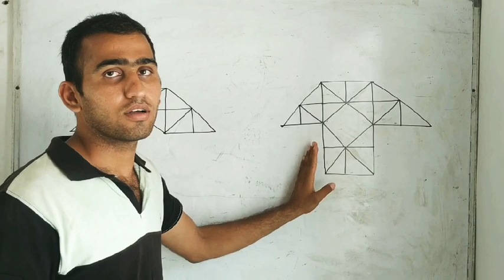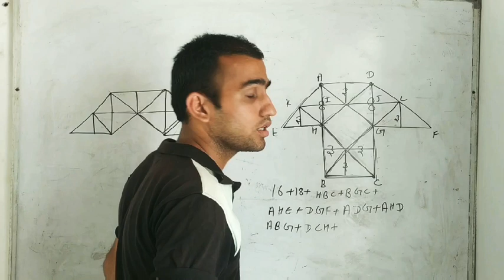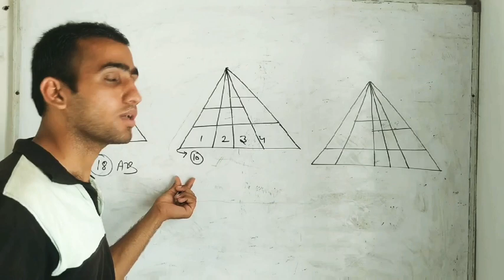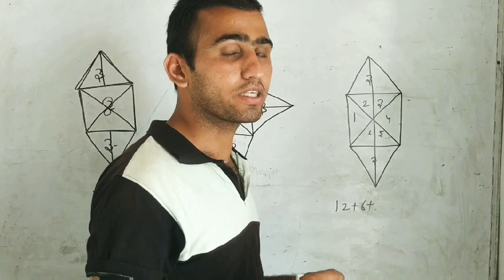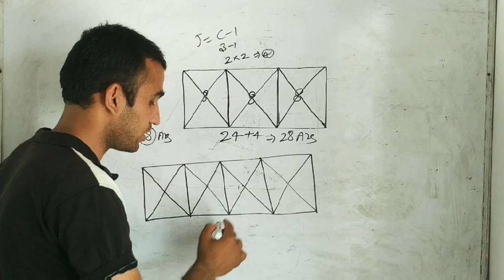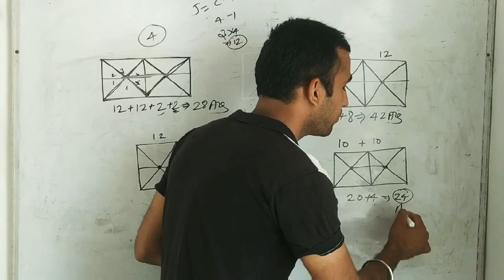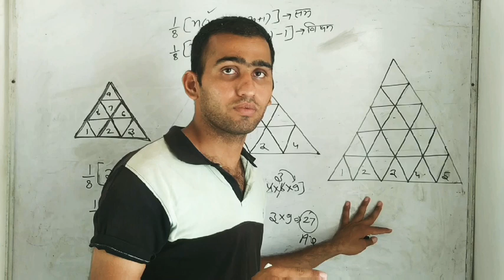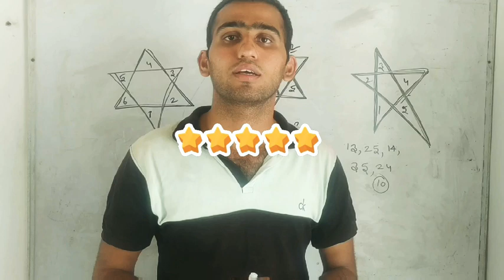Reasoning || Easy Counting Figure || Triangles || Tribhuj ginna ||त्रिभुजो की संख्या गिनना।। Part-2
SSC/Railway/Dehli police/Rajasthan police/Patwar/RPSC/UPSC/UPPSC/Mppsc/Rjs/ IAS/RAS/CGL/Lic/10+2/MTS/lekhpal/NTPC/Group D/All/ government /Exam/